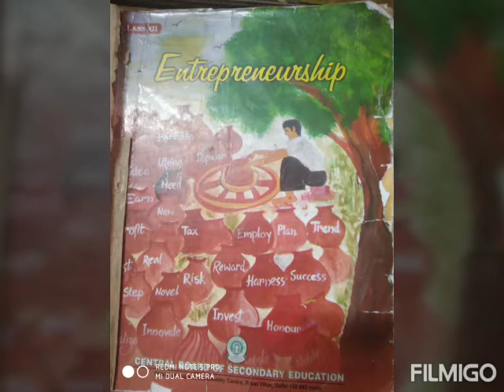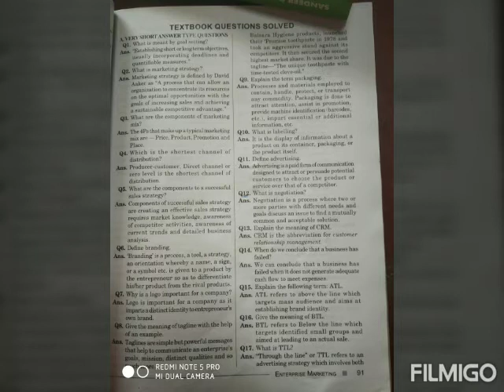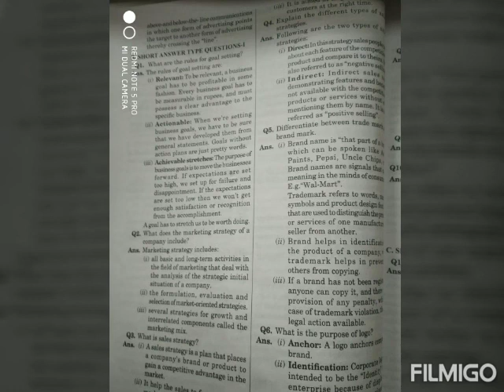Class XII Entrepreneurship (19-8-20)( Pushpa)